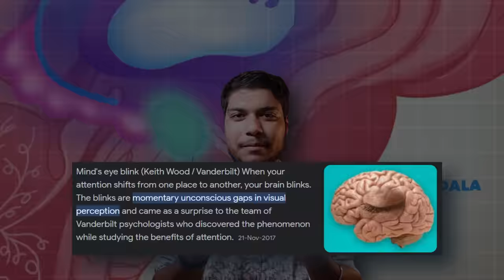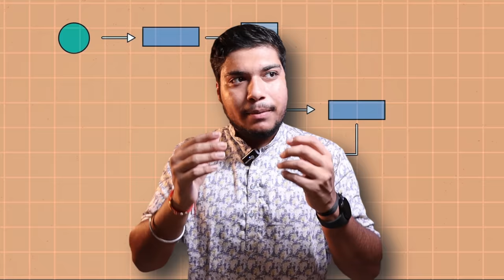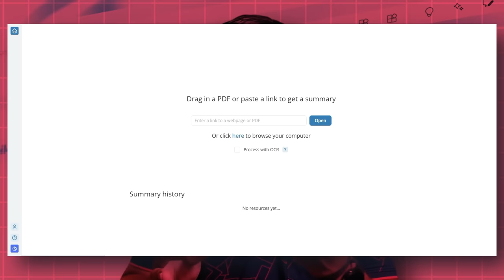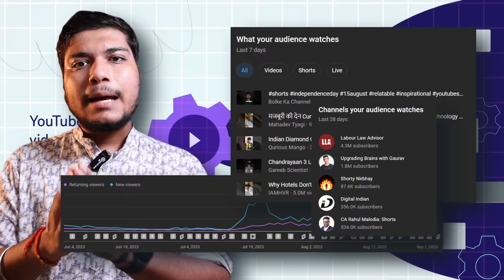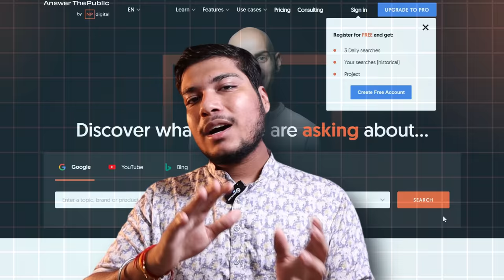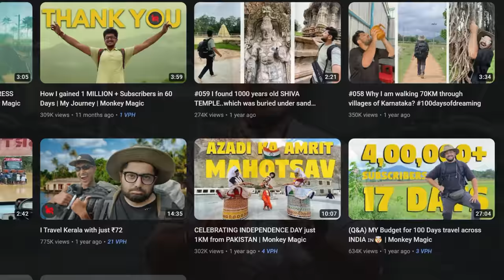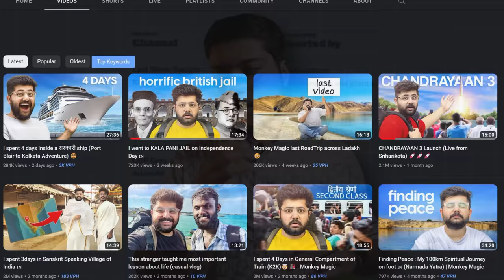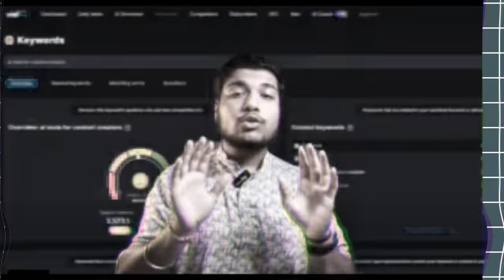How to Research Any Topic and Monetize It? | Modern Tools Used By Creators?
Research On Any Topic on Internet Effectively! and Ways to Monetize it? How To Research on Content ideas and how content creators like dhruv rathee, soch by mohak research its topic?

In the ever-evolving world of content creation, staying ahead of the curve is crucial. Join us in this enlightening video as we delve into the art of researching any topic and monetizing your content like a pro. Whether you're a seasoned creator or just starting your journey, these modern tools and strategies will revolutionize your approach. how to research content and make money?

Unlock the secrets to effective topic research, starting with keyword analysis using powerful SEO tools. Learn how to identify trending topics, explore niche markets, and discover untapped opportunities. Our step-by-step guide will ensure you never run out of exciting content ideas again.

But it doesn't stop at research! We'll reveal the latest monetization techniques that can turn your passion into a sustainable income stream. How to research for youtube videos?

Join us on this insightful journey, where we'll introduce you to the tools and platforms that successful creators are using right now. From SEO optimization to content scheduling, we've got you covered.

By the end of this video, you'll be armed with the knowledge and resources you need to research any topic effectively and monetize your content like a pro. Don't miss out on this opportunity to take your content creation game to the next level. Watch now and start making your passion pay off!

Chapter:
0:00 Research Like Professor (Money Heist)
0:21 How to find ideas? and bathroom stories
1:10 How to research any topic?
7:08 This Research can Make you Rich?
8:19 How to Monetize your Research?

Topics Covered:
1. Content research!
2. Monetization strategies?
3. Content creation tips?
4. SEO tools?
5. Trending topics?
6. Niche market exploration?
7. New Tools Creators used for research?
8.Audience engagement?
9.YouTube monetization?
10. How to research on any topic?
11. How to research for content creation?

1. For SEO I Choose Tools:-
TubeBuddy 60% Used:-

Keep watching!